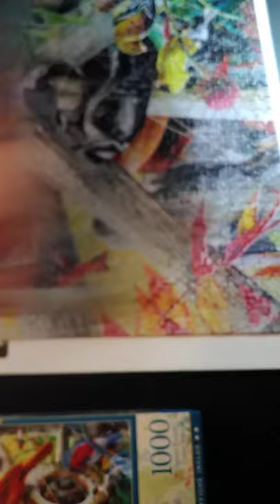First stage of gluing